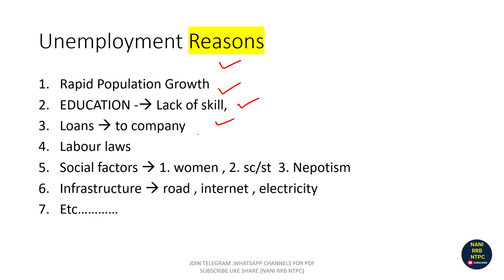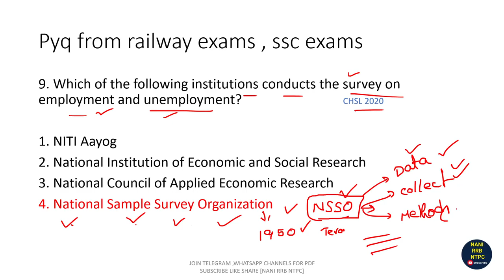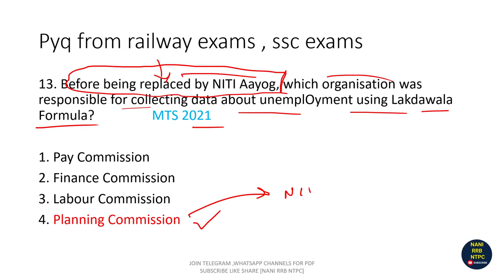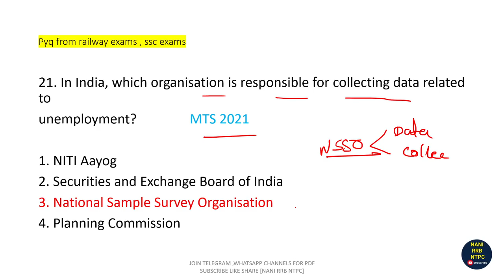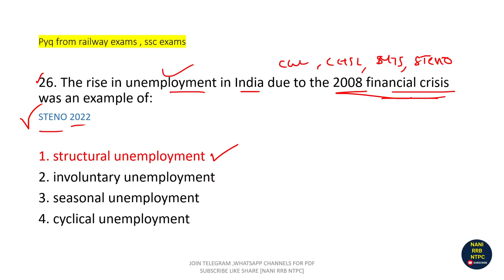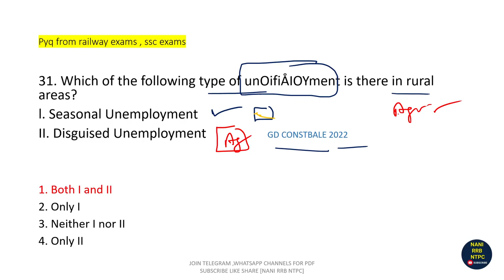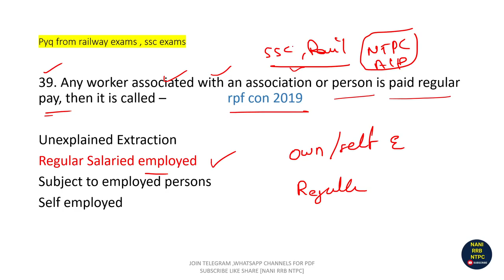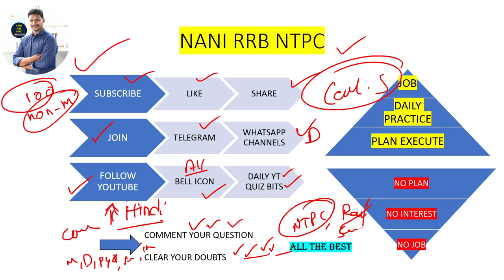ECONOMY - UNEMPLOYMENT theory + 41 PYQ QUESTIONS BY NANI RRB NTPC